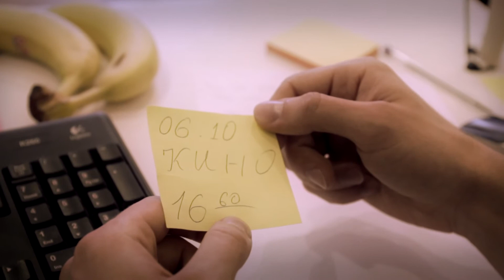Nemāni sevi / Не обманывай себя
Producents - Valentīns Nagibins
Režisors - Konstantīns Ņedošivins
Operators - Armands Virbulis
Montāžisti - Ļubova Pimenova, Konstantīns Ņedošivins
Galvenais aktieris - Roberts Pāns
Palīdzība no zāles - Ilmārs Munkevics